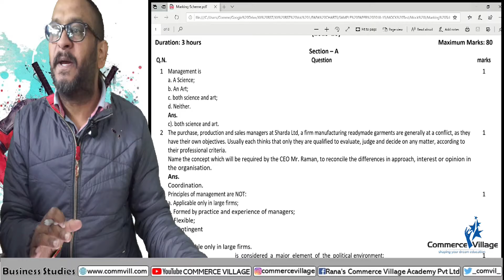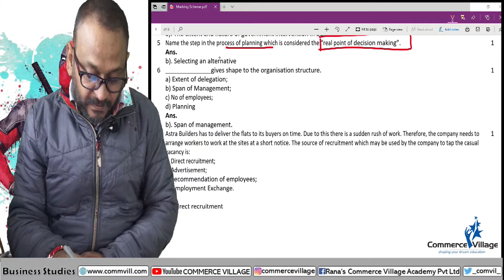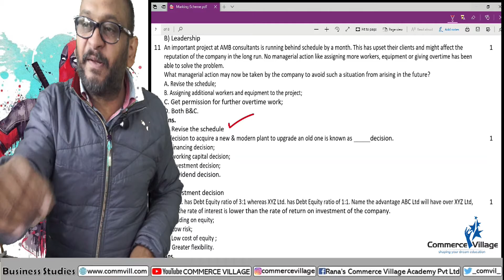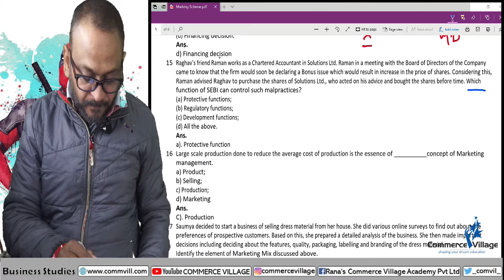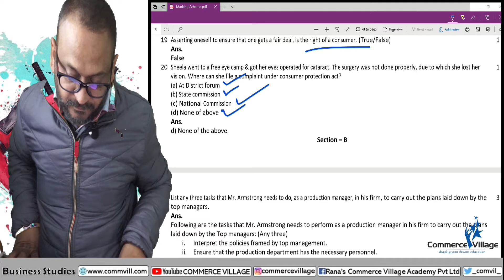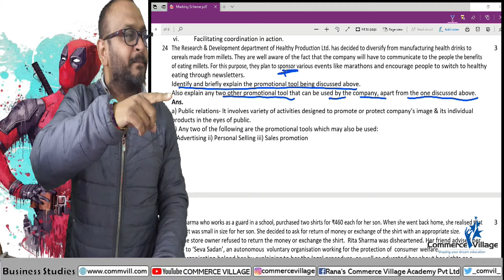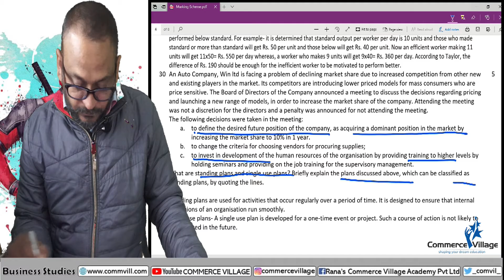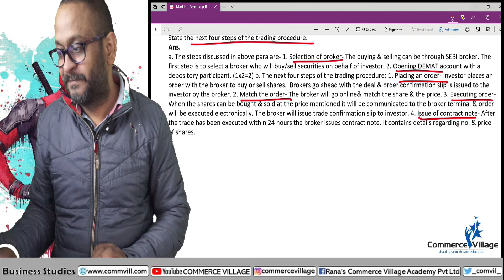Business Studies Sample Paper Discussion 2019-20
Business Studies
CBSE Board Sample Paper Discussion 2019-20